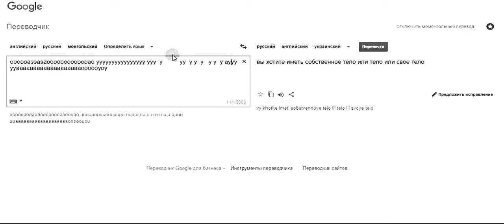Наставление немысленное в семи главах. Глава V: «Скажем, что он был его собственным человеком»